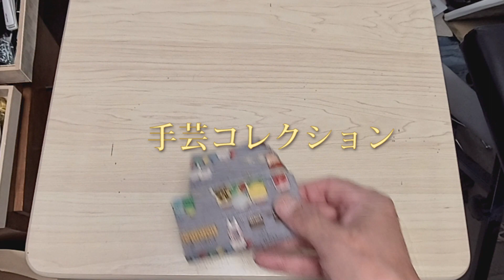手芸作品の紹介 いけちゃんの動画の玉手箱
暇つぶしに製作していたら、たまって来ました、何か良い使い道はないかな？